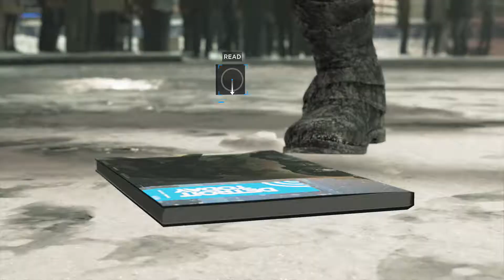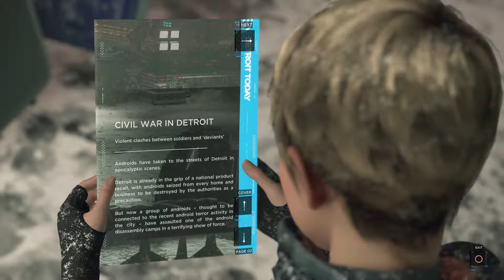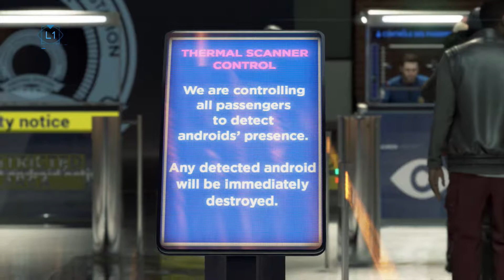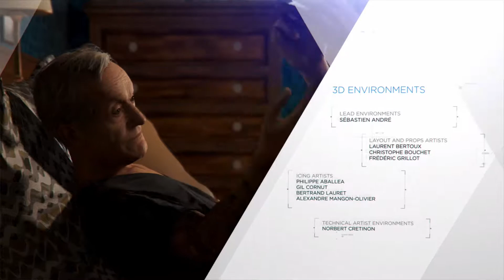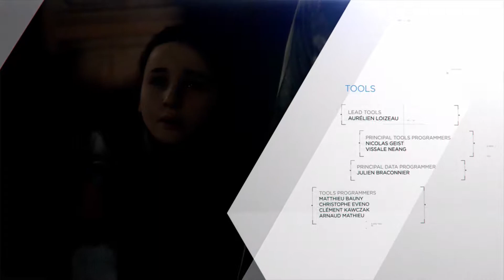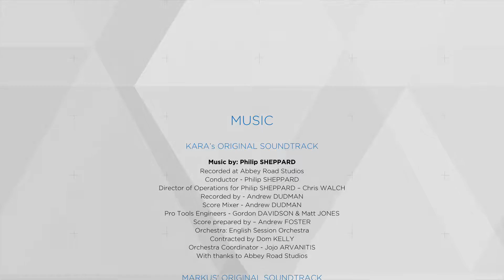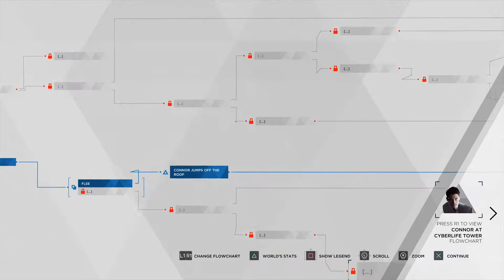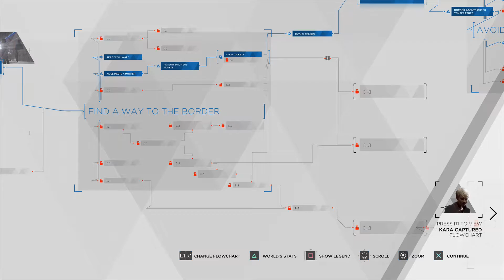Detroit: Become Human Walkthrough ENDING | No Commentary | Playstation Plus Free Game July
Join the OperatorTeam